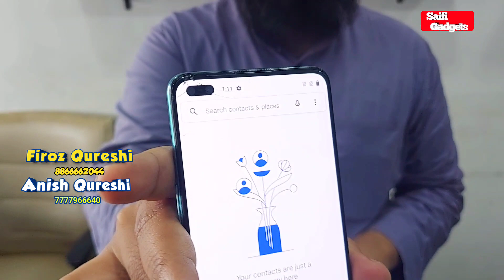wholesale used mobile market in Gujarat | second hand mobile main | saifi gadgets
Shop details
Saifi Enterprise

Address
Saifi Enterprise Nr Hp Petrol Pump , Ever Green Party Plot Opp Shyamal Vihar Koparli Road C type Chharawada

Gujarat ka iphone market  iphone cash on delivery
 , best iphone market Gujarat , iphone 11 sir
second hand iphone finance in Gujarat,second hand iphone india,
second hand apple iphone in Gujarat,gaffar market Gujarat second hand iphone,
second hand iphone new Gujarat,iphone second hand price in Gujarat,
iphone 11 pro second hand Gujarat,iphone second hand price in Gujarat 2020,
iphone 8 plus second hand Gujarat,second hand ipho
iphone x second hand price in Gujarat,second hand iphone xs in Gujarat,
second hand iphone 5s in Gujarat,iphone 6 second hand price in Gujarat,iphone 7 second hand price in Gujarat,
second hand iphone 7 plus in Gujarat,second hand iphone 7 in Gujarat,
iphone 8 second hand price in Gujarat,second hand iphone 8 plus in Gujarat,

second hand iphone Gujarat,iphone xr in Gujarat,
jj communication Gujarat iphone,iphone x price in Gujarat,
iphone market in Gujarat low price,iphone lot in Gujarat,
used iphone market in Gujarat,
used iphone market in Gujarat 2020second hand mobile online,
second hand mobile market in Gujarat,
second hand mobile iphone,
second hand mobile Gujarat,
second hand mobile cod,second hand mobile Gujarat market,
2nd hand iphone in Gujarat,
2nd hand iphone 11,
2nd hand iphone xr,
2nd hand iphone 7,
2nd hand iphone x,
2nd hand iphone 7 plus,
2nd hand iphone in india
2nd hand iphone xr review,2nd hand iphone pr
second hand mobile ghar baithe kaise mangaye,
cash on delivery iphone Gujarat,